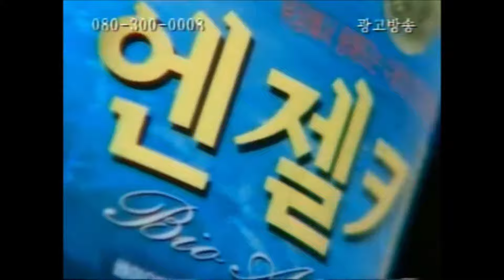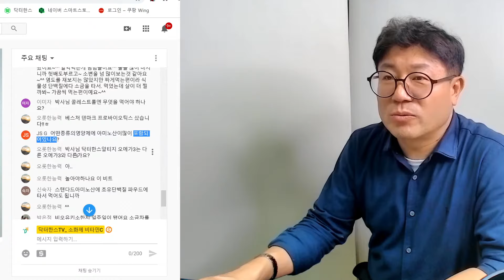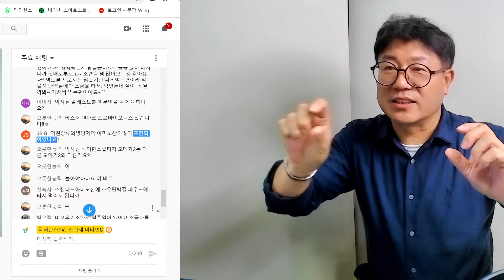비오유키소 키토산 섭취중인데 위장, 피부습진이 개선되고 있습니다. 어떻게 섭취하는 것이 좋을까요?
1. 비타민씨 고용량먹은후 소변에 거품이 많아지는 이유는 무엇인지요?

2.박사님 의방송들어면서비타민챙겨먹고정말좋아졌읍니다 늘감사드리며방송잘듣고있습니다감사합니다

3.박사님, 저는 동맥염(자가면역 질환)으로 6개월동안 스테로이드를 복용 하였으며, 스테로이드 중단한지 1개월 되었습니다. 문제는 얼굴 피부가 너무 거칠어져있고 얼굴에 여드름은 아닌데 작은것들이 오돌토돌 많이 올라와있습니다. (52세입니다) 스테로이도 부작용일까요 아니면 혈관 문제일까요? 밤시간에 얼굴에 오돌토돌한것들이 더욱더 많아 보입니다.

4.박사님 저는 식후1g씩 10일먹고 이상징후 없어 식후2g로 올렸더니 잠이 새벽2~3시까지도 안들어서 다시 줄였더나 좀나아졌어요. Vc의 영향인지요. 먹는음식은 변화없었습니다.

5.전 하루 6천 여섯알씩 먹은지 한5개월쯤 됐는데 대상포진이 안나서 넘좋아요~쫌만 피곤하면 포진이 올라왔었는데 지금은 그 아픔에서 해방 됐어요~♡

호주 시드니 : 황제한방통증클리닉 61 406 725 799

추천영상

지독한 소화불량, 밤마다 손따기 등 두드리기 불면, 4일째부터 온몸이 살아 낫어요.

비타민C
오메가
유산균
키토산
소금

알림